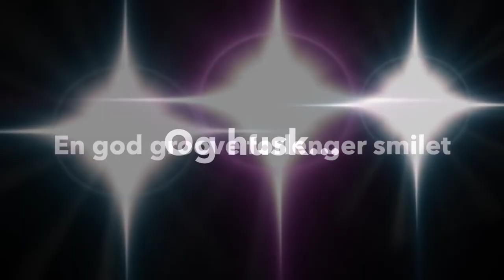The Good The Bad & The Groovy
Atle Johannesen - gitarer
Stein Inge Brækhus - trommer
Christian Øvreaas - vokal, tangenter, bass og munnspill

The Good The Bad & The Groovy spiller blues, soul, americana m.m. Denne trioen har spilt sammen i en årrekke og har både sammen og hver for seg spilt med mange forskjellige artister og band, innenlands og ellers ute i verden.
Fokus på gode låter, spontanitet i spillingen og den levende  musikken fra scene til sal, det kjennetegner hva denne trioen helst ønsker å drive med.

Motto - en god groove forlenger smilet!
Musikken i videoen er liveopptak fra to forskjellige jobber på stedet Scruffy Murphy`s i Bergen i 2021 og 2022.